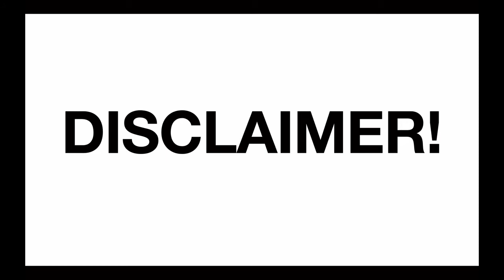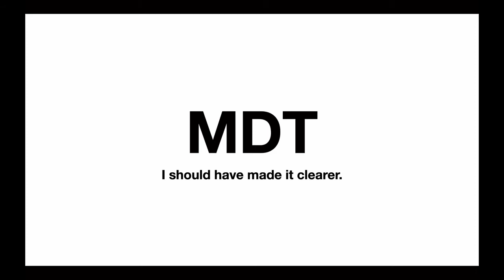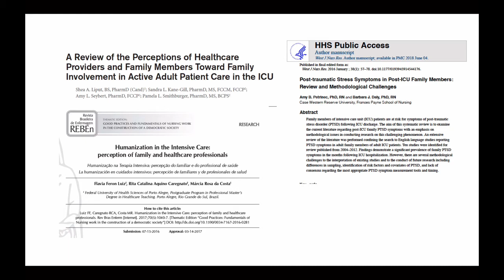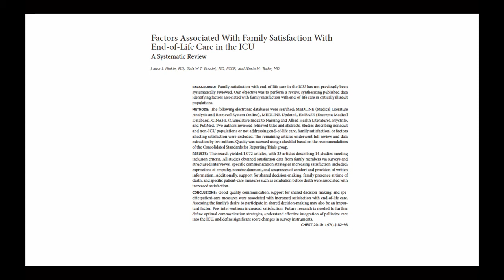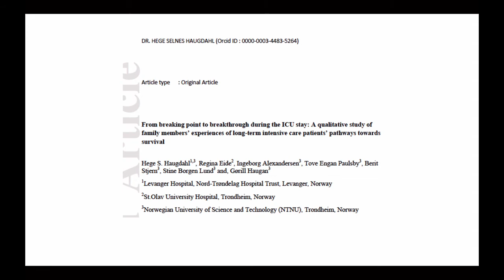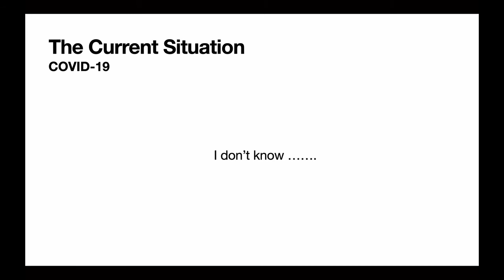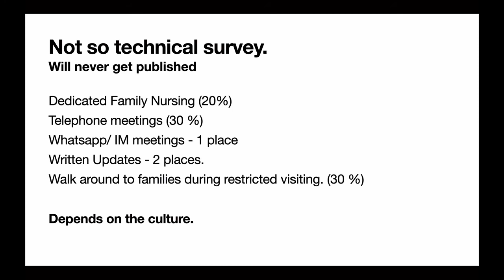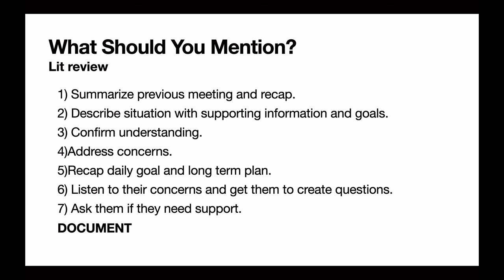Episode 37:COVID-19 PREP : Helping families of COVID-19 Positive Patients in the ICU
Again, I've been getting emails asking me about my thoughts on the subject.

I actually asked some of my colleagues about it as well and realised that theres some food for thought here and is extremely challenging.

ALSO AN APOLOGY, IN THE PREVIOUS EPISODE I SHOULD HAVE MADE IT MORE CLEAR THAT MENTAL HEALTH REQUIRES A MULTIDISCIPLINARY SUPPORT TEAM AND IS NOT MY PRIMARY SPECIALTY.

Also if you have any suggestions for other topics please reach out thesurgepodcast(at)gmail.com